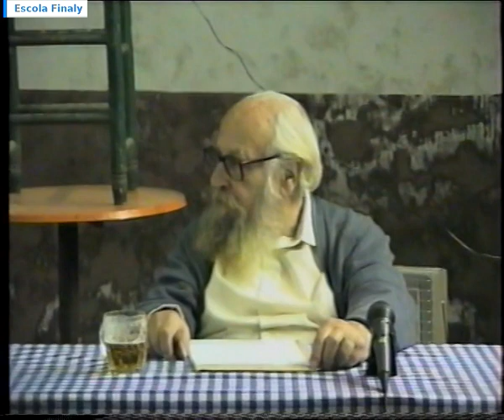Federica Montseny i Mañé (26/01/1995) - 480p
Parla: Agustí Chalaux. Procedència: Escola Finaly. Data d'emissió: 26 de gener del 1995. Lloc: Can Bardina, soterrani del Cafè Glacier, de la Plaça Reial de Barcelona. Durada: 1 hora, 26 minuts i 2 segons. Data de publicació: 27 de novembre del 2015. Idioma: català.
Filmació: Miquel Chicano i Colodrero, membre de la Fundació Randa - Lluís M. Xirinacs.

El pensador llibertari Agustí Chalaux (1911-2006) exposa que les assemblees són útils per debatre les lleis i els pressupostos amb la participació de totes les parts implicades. Però en situacions d'emergència, cal una persona responsable que prengui decisions per un temps relativament breu, màxim de sis mesos, després del qual aquesta persona responsable ha de ser jutjada, per una justícia veritablement independent. Per aquesta figura política, ell recupera el nom de dictadura, propi de l'antiga república romana, distingint-la de la tirania i del despotisme, com fou el règim d'en Franco.

En aquesta exposició, Chalaux critica com els dirigents de la FAI-CNT, que l'Agustí coneixia personalment, van desaprofitar l'ocasió de reconduir amb èxit els esdeveniments crítics que seguiren al juliol de 1936.